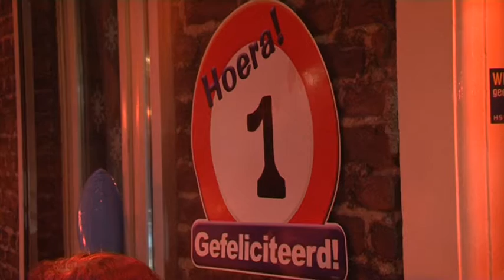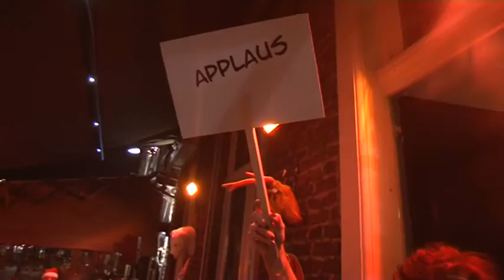Kerstspel bij Brownies & Downies